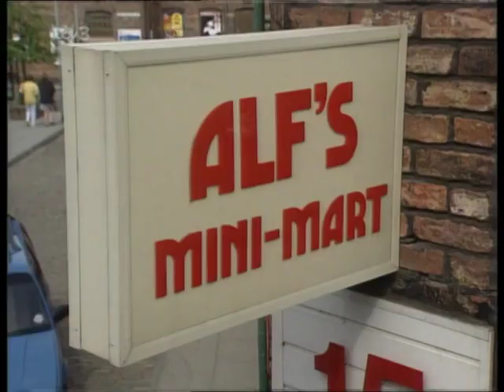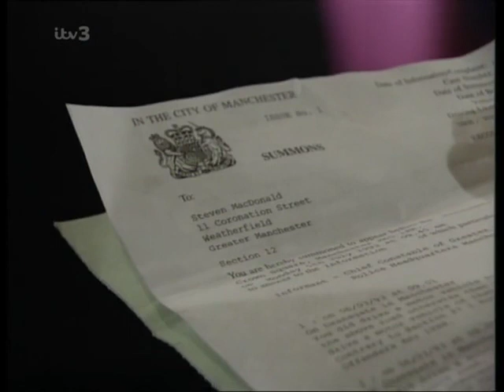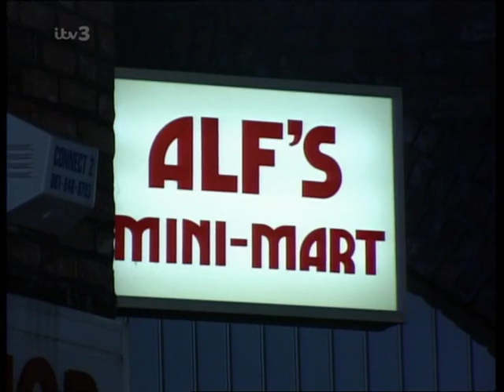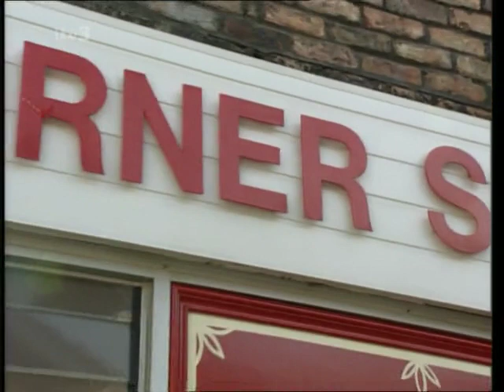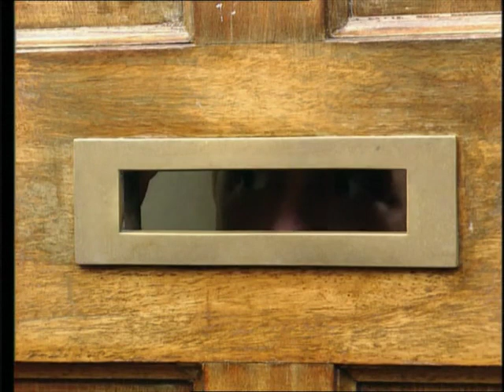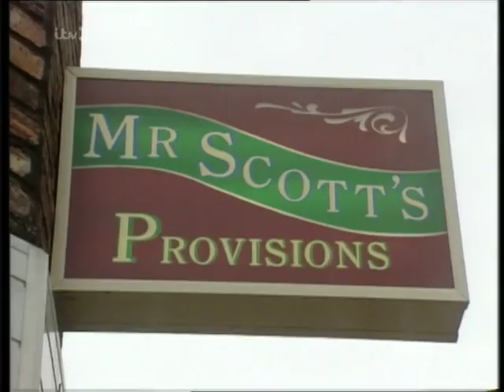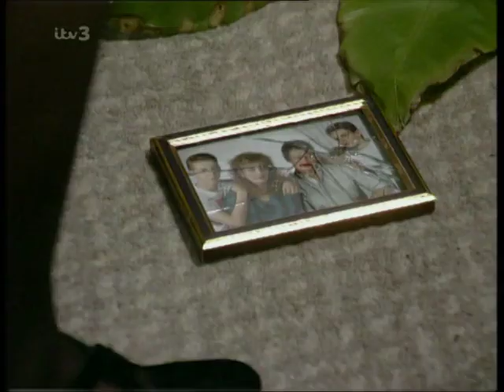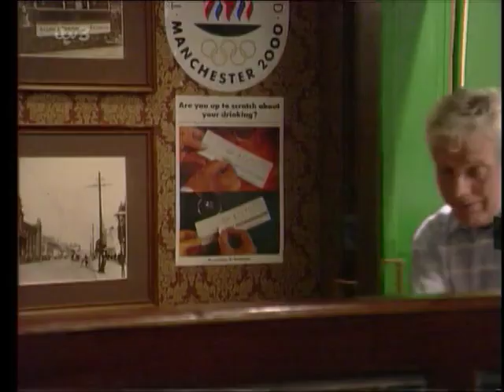Coronation Street - July 1993